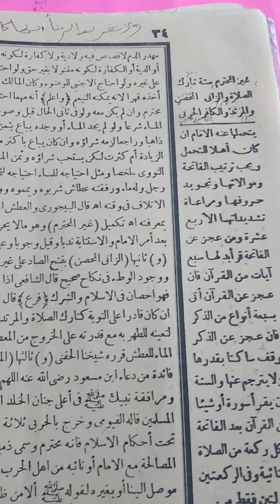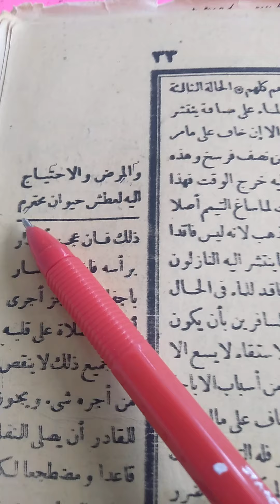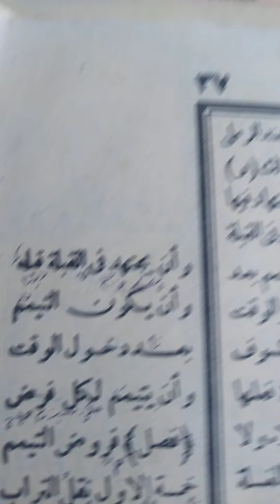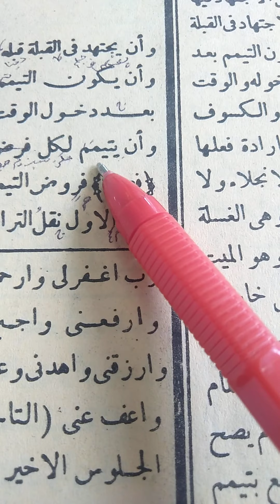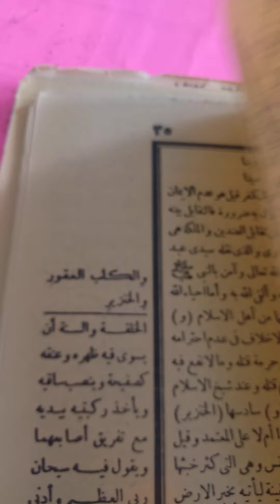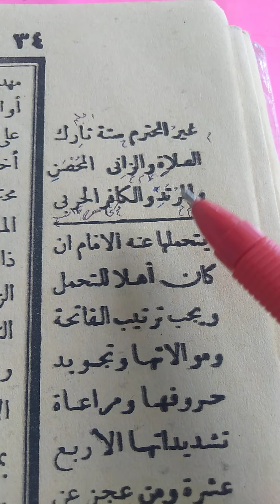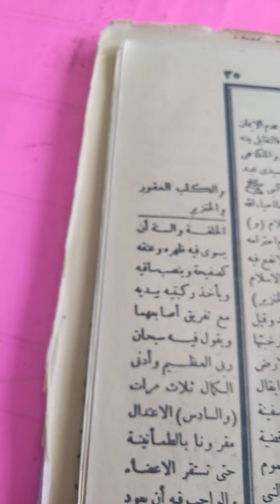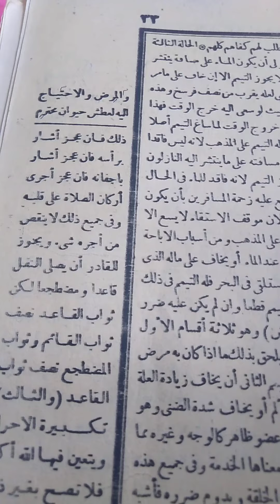ngaji kitab safinah pasal sabab tayamum ,syarat tayamum